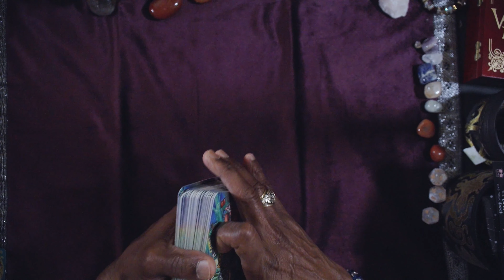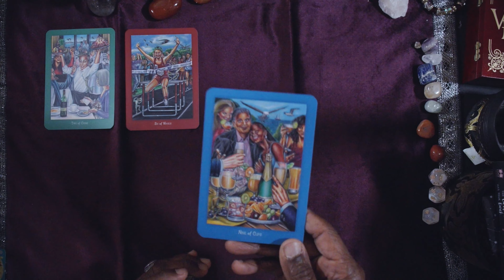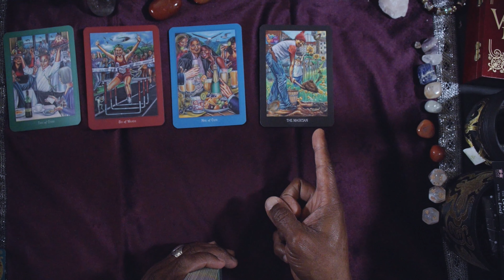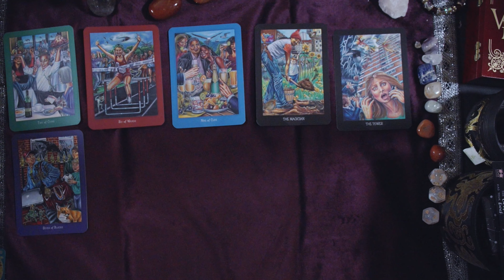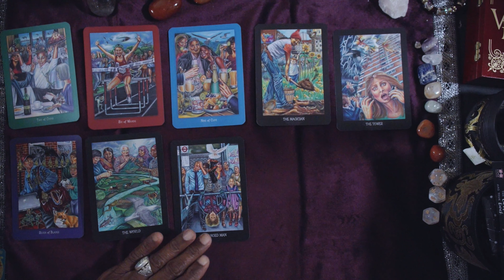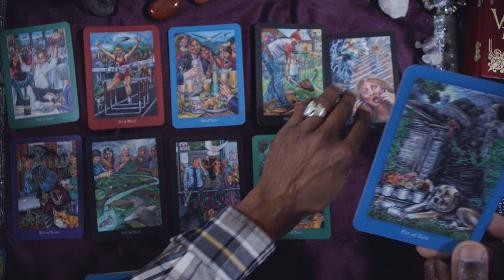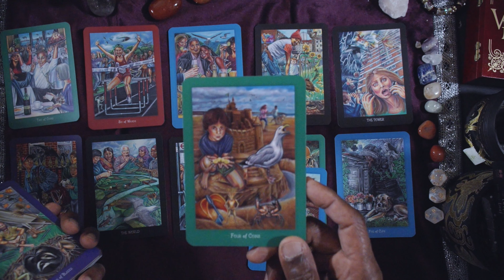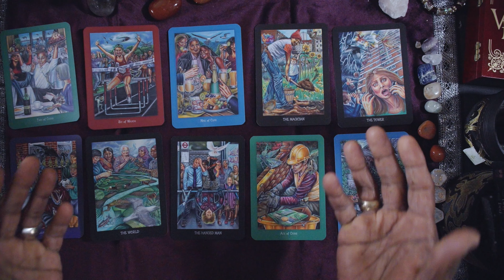VIRGO YOUR GENERAL OUTLOOK FEBRUARY 2023. HAPPY VALENTINE'S DAY!!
LOVE & LIGHT!